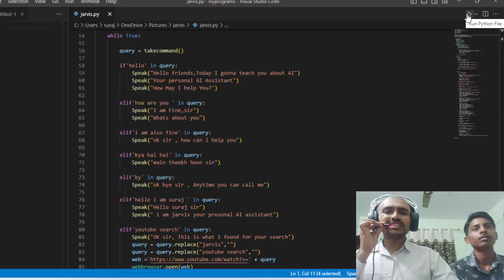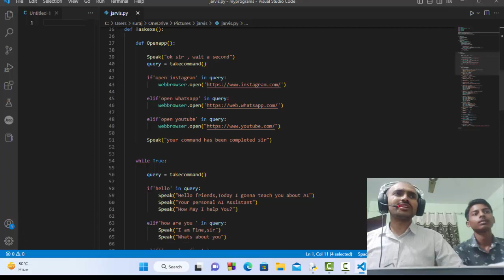Artificial Intelligence part II@COMPUTEREXCELSOLUTION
Code for Artificial Itelligence (AI)
import pyttsx3
import speech_recognition as sr
import webbrowser
import wikipedia
import keyboard
import os

Assistant = pyttsx3.init('sapi5')
voices = Assistant.getProperty('voices')
Assistant.setProperty('voices',voices[0].id)

def Speak(audio):
    print("   ")
    Assistant.say(audio)
    print(f": ")
    Assistant.runAndWait()

def takecommand():
    command = sr.Recognizer()
    with sr.Microphone() as source:
print("Listening. ")
        command.pause_threshold = 1
        audio = command.listen(source)

        try:
print("Recognizing. ")
            query = command.recognize_google(audio,language='en-in')
            print(f"You Said : {query}")
        except Exception as Error:
            return "None"

        return query.lower()

def Taskexe():

    def Openapp():

        Speak("ok sir , wait a second")
        query = takecommand()

        Speak("your command has been completed sir")

    while True:

        query = takecommand()

        if'hello' in query:
            Speak("Hello virat sir")
            Speak("i am Your personal AI Assistant")
            Speak("How May I help You?")

        elif'how are you ' in query:
            Speak("I am Fine,sir")
            Speak("Whats about you")

        elif'i am also fine' in query:
            Speak("ok sir , how can i help you")

        elif'kya hal hai' in query:
            Speak("main theekh hoon sir")

        elif'by' in query:
            Speak("ok bye sir , Anytime you can call me")

        elif'hello i am suraj ' in query:
            Speak("Hello suraj sir")
            Speak(" i am jarvis your presonal AI assistant")

        elif'youtube search' in query:
            Speak("OK sir, This is what i found for your search")
            query = query.replace("jarvis","")
            webbrowser.open(web)
            Speak("Done Sir")

        elif'google search' in query:
            query = query.replace("jarvis","")
            query = query.replace("google search","")
            webbrowser.search(query)
            Speak("Done sir")

        elif'website' in query:
Speak("OK sir,Launching. ")
            query = query.replace("jarvis","")
            query = query.replace("website","")
            web1 = query.replace("open","")
            webbrowser.open(web2)
            Speak("Launched")

        elif'wikipedia' in query:
Speak("Searching Wikipedia .")
            query = query.replace("jarvis","")
            query = query.replace("wikipedia","")
            wiki = wikipedia.summary(query,4)
            Speak("According to wikipedia : ('wiki')")

        elif'open instagram' in query:
            Openapp()

        elif'open whatsapp' in query:
            Openapp()

        elif'open youtube' in query:
            Openapp()

        elif'shutdown' in query:
            keyboard.press_and_release('Alt+F4')

        elif'run' in query:
            keyboard.press_and_release('Windows+R')

        elif'enter' in query:
            keyboard.press_and_release("Enter")

        elif'repeat my words' in query:
            Speak("speak sir")
            jj = takecommand()
            Speak(f"You Said : {jj}")

Taskexe()